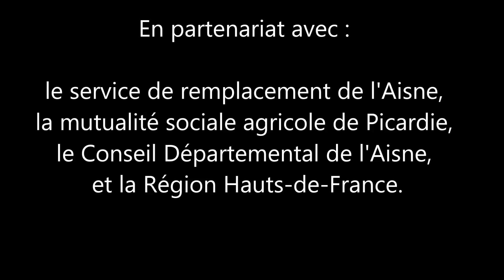5ème prix - Porte veaux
Exploitant : M. Patrick FEUILLET à Mont Saint Jean

Description : Baisse de la pénibilité (le veau est posé et non porté). Meilleure sécurité pour aider à la première buvée des veaux